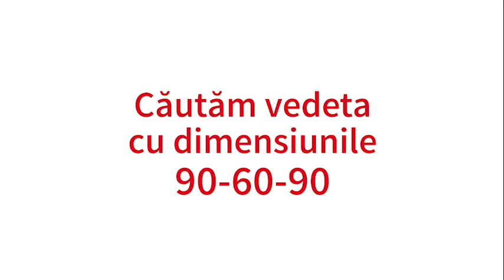Brigitte Sfăt, la proba centimetrului!